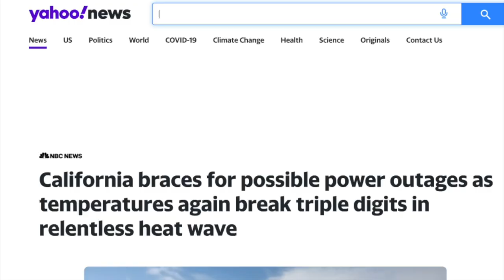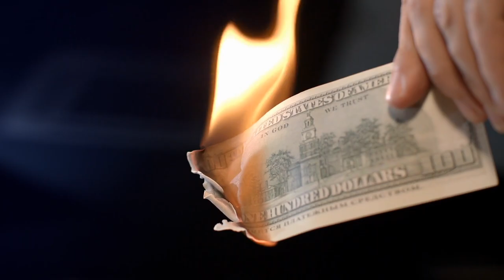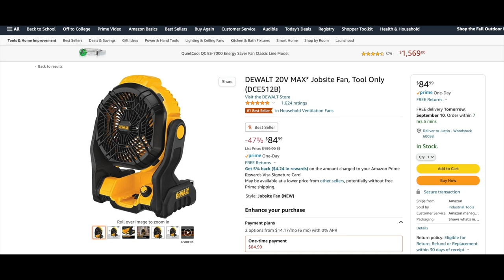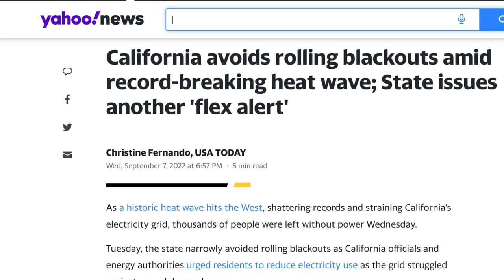How to Survive Brutal Heat Waves and Rolling Blackouts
California was not ready for this heat wave. Let's look at 10 ways we can be prepared for a situation like what we're seeing on the west coast.

Containers
Wurx Containers
Augason Farms Water Storage Barrel 55-Gallon
Smart Tank 50 Gallon
WaterBOB Bathtub
55 Gallon Dolly
7 Gallon Containers
Scepter 5 Gallon
Saratoga 5 Gallon Stackables

Dewalt Portable Fan